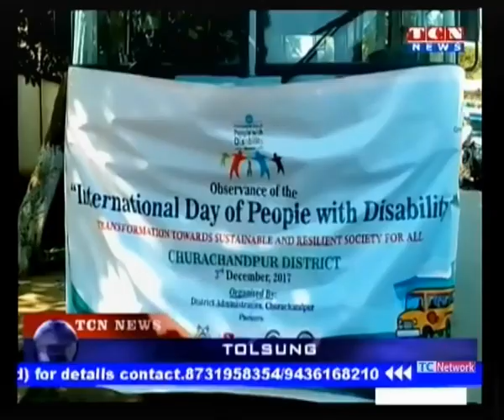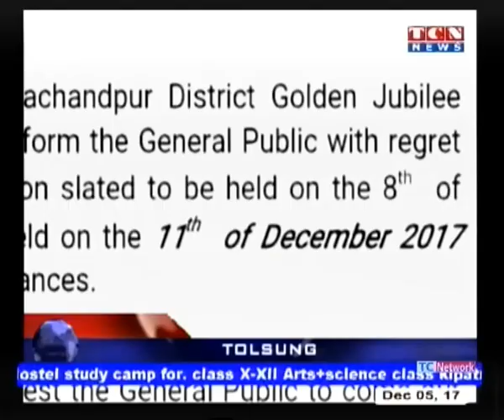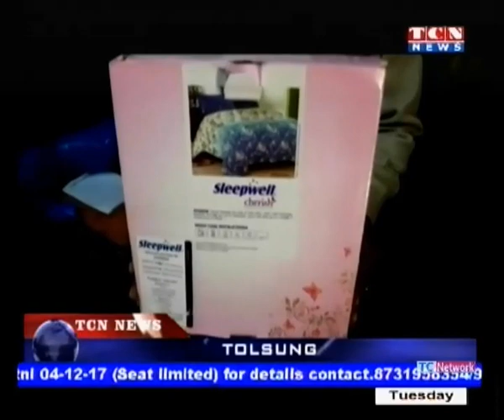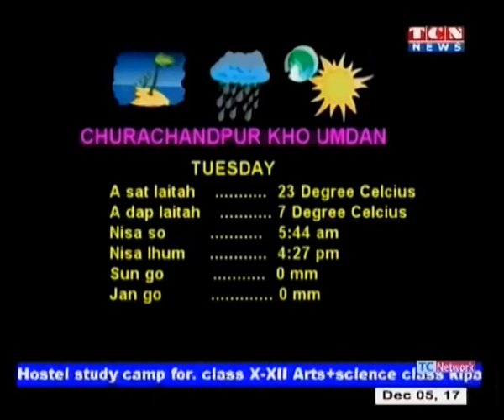04 December 2017 TCN News